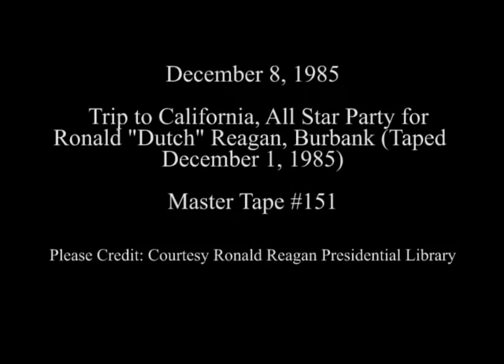All Star Party for Ronald "Dutch" Reagan, Burbank, California, December 8, 1985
Full Title: All Star Party for Ronald "Dutch" Reagan, Burbank, California, December 8, 1985 (Taped on December 1, 1985 at NBC Studios)

Transcript: N/A

Production Date: 12/1/1985

Access Restriction(s):Unrestricted
Use Restriction(s):Unrestricted